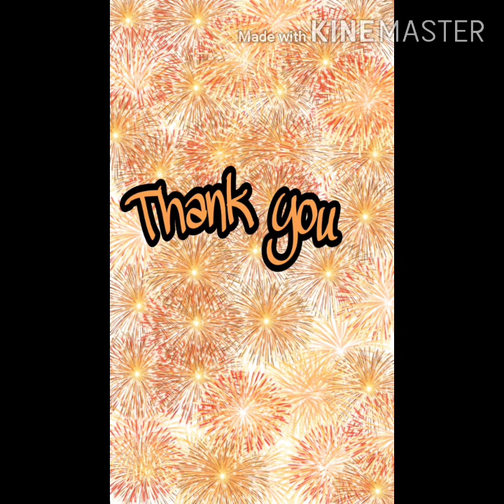Woolen Wall Hanging |DIY|എളുപ്പത്തിൽ വാൾ ഹാങ്ങിങ് ഉണ്ടാകാം |Kraftz & Me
woolen Wall Hanging / Home Decor

For this Wall hanging  Craft, You Need

1. Woolen Thread / Embroidery Thread
2. Scissor
3. Stick